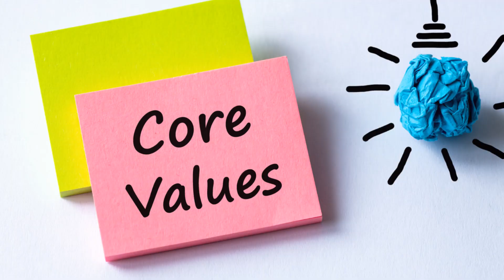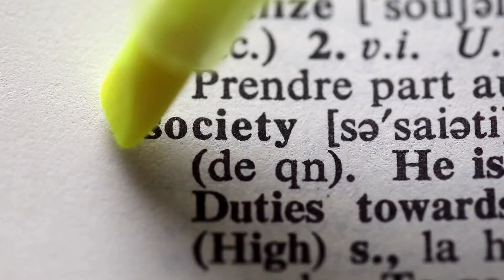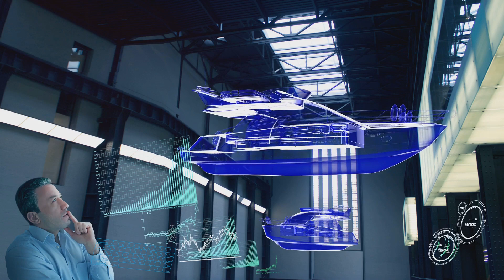Beyond the Stars: Exploring the Future of Generation Ships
In this thought-provoking video, we embark on a captivating journey into the future with generation ships. Join us as we explore this fascinating concept  and their potential impact on our extraordinary future.

From the title "Beyond the Stars: Exploring the Future of Generation Ships,” it becomes apparent that we are about to delve into the possibilities of long-duration space travel and its implications for the generations to come. This immersive exploration of generation ships will leave you spellbound and pique your curiosity about what lies beyond our earthly boundaries.

As we delve deeper into the concept, we ponder the technical challenges and pioneering spirit required to undertake such a monumental endeavor. By understanding the intricacies and science behind these cosmic vessels, we gain insight into their role in interstellar exploration and colonization.

Moreover, this video marvels at the potential ramifications of generation ships on our future society, culture, and humanity as a whole. We ponder the ethical considerations, psychological impacts, and social dynamics that would arise when voyaging through the vastness of space for generations.

Join us on this captivating voyage, where we dare to imagine a future where generation ships become a reality, and humanity embraces the unknown with unparalleled optimism and determination.

Don't miss out on this opportunity to embrace the journey to a future beyond imagination!